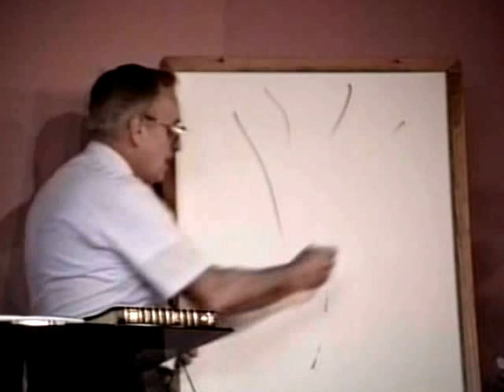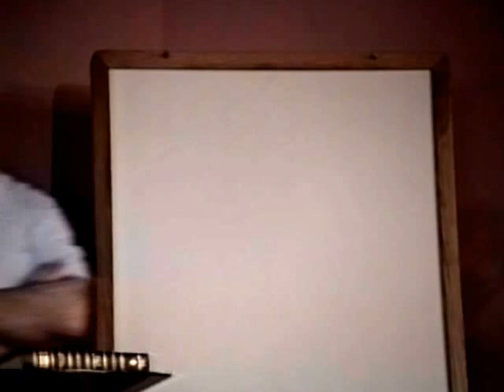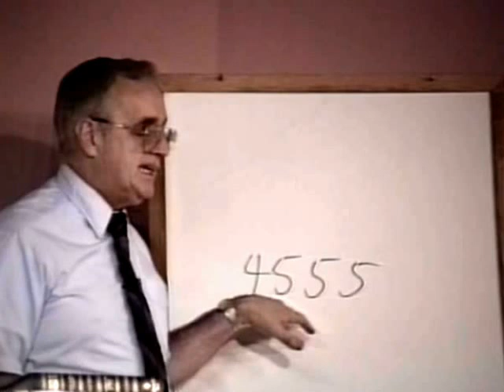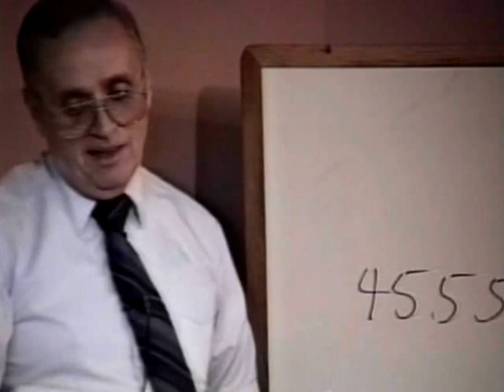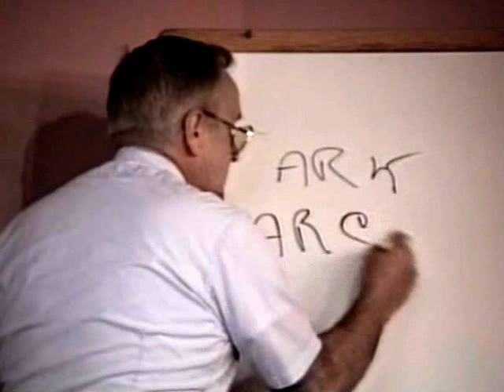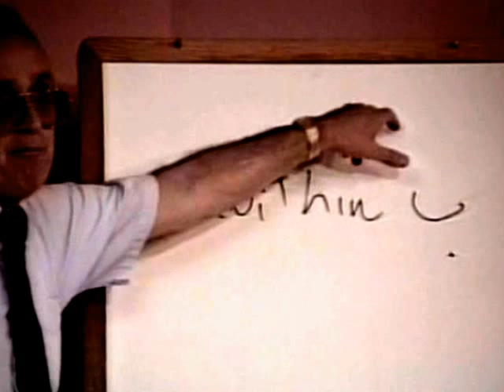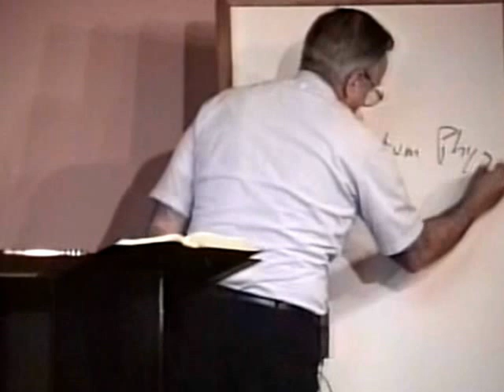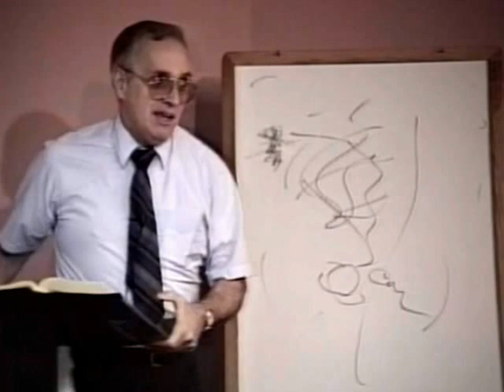746 Quantum Leap